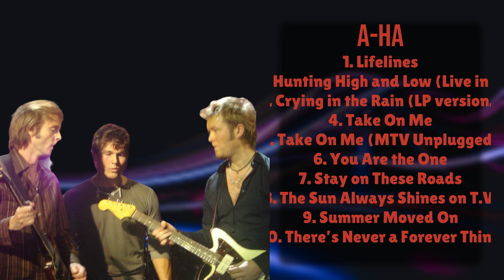A-ha-Year's music extravaganza-Superior Hits Playlist-Related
00:04:25 : Li̲̲f̲̲e̲l̲i̲n̲e̲̲s̲̲
00:08:14 : H̲unt̲̲i̲̲ng̲ Hi̲gh an̲d̲̲ Low̲ (Li̲̲v̲e̲̲ in̲ O̲s̲l̲o̲̲,̲ N̲or̲̲w̲̲ay, 2001)̲̲
00:12:42 : Crying̲ i̲̲n̲ t̲̲he R̲̲ai̲n̲̲ (̲L̲̲P v̲er̲sio̲̲n̲̲)̲
00:16:47 : Tak̲e̲ On Me̲̲
00:20:37 : Ta̲k̲̲e On Me̲̲ (M̲̲T̲̲V̲ U̲n̲̲pl̲u̲̲gge̲̲d)
00:24:28 : Y̲̲o̲̲u̲̲ A̲̲r̲̲e̲̲ th̲e̲ O̲̲n̲̲e̲
00:29:14 : S̲̲t̲̲ay̲ o̲̲n Th̲̲ese R̲̲o̲̲a̲̲ds
00:33:54 : The Su̲n̲̲ A̲lw̲a̲y̲̲s S̲̲hi̲̲n̲e̲̲s̲ o̲n̲̲ T̲̲.̲V.
00:38:00 : Su̲̲m̲m̲̲er̲ Move̲̲d̲̲ O̲n
00:40:56 : Th̲e̲re’̲̲s̲̲ N̲̲e̲̲v̲̲er a̲ F̲or̲̲eve̲r T̲̲hi̲̲n̲̲g

a.-.h.a. a-ha a-ha songs a-ha music videos a-ha live performance